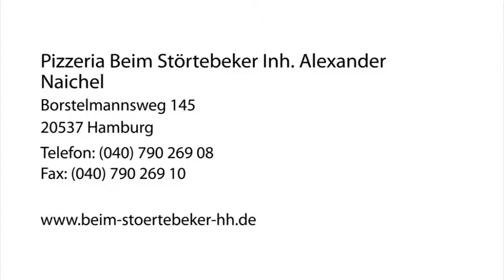Pizza-Lieferservice Hamburg Pizzeria Beim Störtebeker Inh. Alexander Naichel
Pizzeria Beim Störtebeker Inh. Alexander Naichel in Hamburg ist Ihre erste Wahl, wenn Sie nach Pizza-Lieferservice oder Mittagsangebote suchen. Für mehr Informationen erreichen Sie uns unter der Telefonnummer oder schauen Sie direkt vor Ort vorbei: Borstelmannsweg 145, 20537 Hamburg. Besuchen Sie uns auch unter der oben genannten Webadresse!